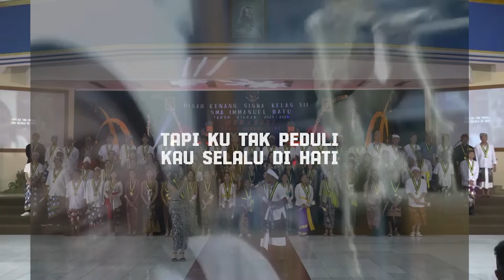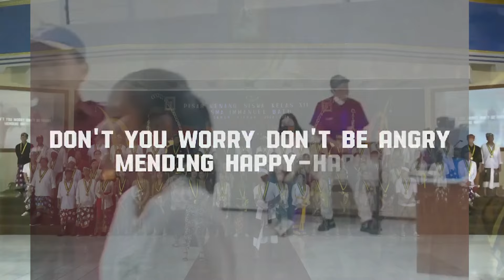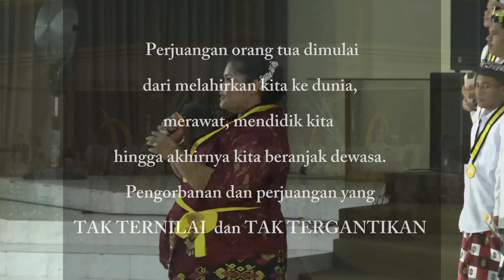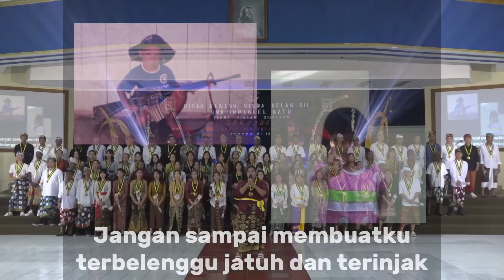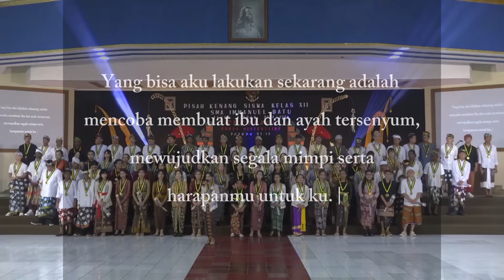Pesan untukmu dariku - Penampilan Siswa Kelas 12 Pisah Kenang SMA Immanuel Batu